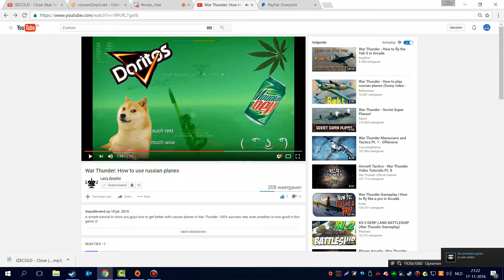RAIDING A GLITCHED BASE - LITERALLY RAINING LOOT - UnturnedRaids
▼ General info ▼

▼ Links ▼

► Songs I used:
► Server IP:

*Please: Respect other people comments

-Surviving is one thing, being good at it is another-